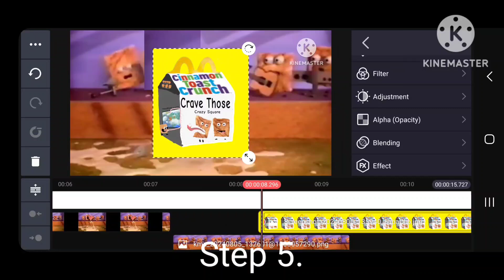Speedrun McDonald's Happy Meal